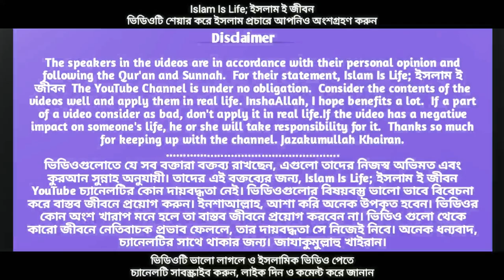মাদ্রাসায় যে পদ্ধতিতে যাকাত দেওয়া যাবে। মুফতি মিজানুর রহমান আজহারী।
সম্পূর্ণ ভিডিও দেখতে নিচের লিংকে ক্লিক করুন 👇
যাকাত সংক্রান্ত যাবতীয় মাস্আলা। মিজানুর রহমান আজহারীর বিশেষ লাইভ।

যাকাত আদায়ের ক্ষেত্রে কিছু বিধিনিষেধ রয়েছে। সকল জায়গায় আমরা যাকাতের অর্থ প্রদান করতে পারিনা। ভিডিওটিতে মাদ্রাসায়_যাকাত_দেয়ার_পদ্ধতি অত্যন্ত সুন্দরভাবে আলোচনা করা হয়েছে। ইনশাআল্লাহ আশা করি এই পদ্ধতি অনুসরণ করে মাদ্রাসার উন্নয়নে যাকাত দিতে পারবেন। বিস্তারিত জানার জন্য উপরের লিংকে ক্লিক করুন। সম্পূর্ণ ভিডিও দেখতে পারবেন। মুফতি মিজানুর_রহমান_আজহারী তার আলোচনায় মাদ্রাসায় যেভাবে যাকাত দিতে হবে তার সুন্দর আলোচনাটি উপভোগ করুন এবং বাস্তব জীবনে প্রয়োগ করার চেষ্টা করুন ইনশাআল্লাহ উপকৃত হবেন।